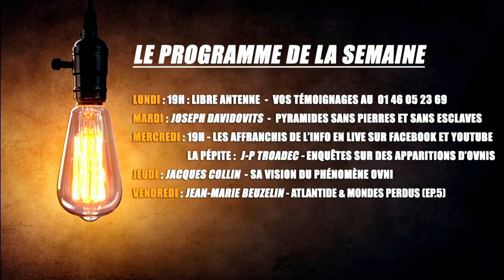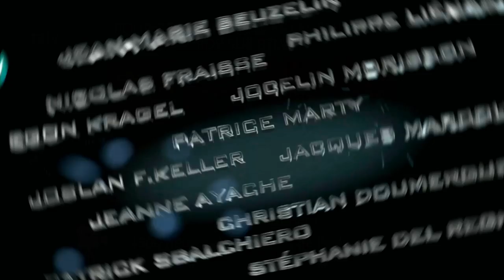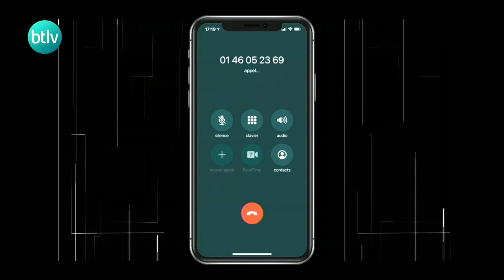Libre antenne BTLV : Ovnis, Paranormal, phénomènes inexpliqués